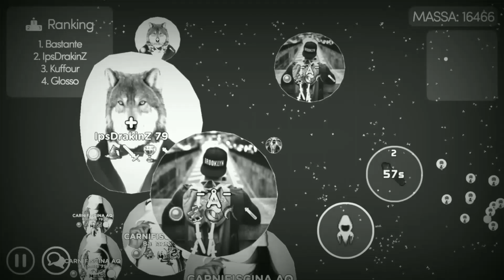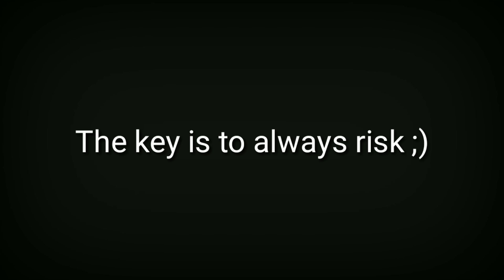Mitosis - Pre Split - V1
Nada para se ler Aki ;-;